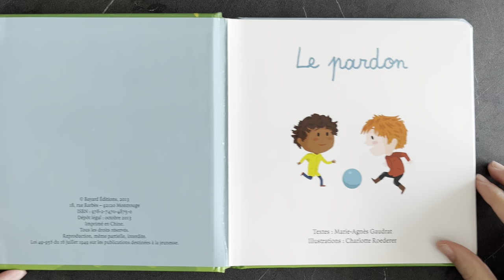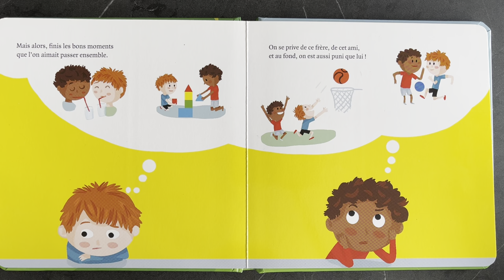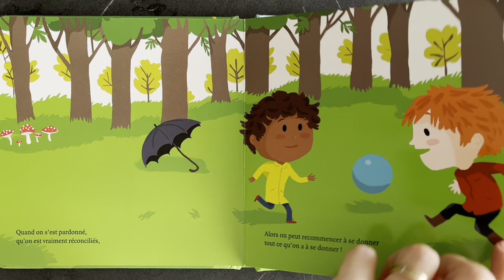Le Pardon | Lecture pour Enfant | Livre coup de coeur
Lecture du livre "Le Pardon - Le Chemin des Petits" de Marie-Agnès Gaudrat :
Auteur : Marie-Agnès Gaudrat
Editeur : Bayard

▬▬▬▬▬▬▬▬▬▬▬▬▬▬▬▬ DÉTAILS ▬▬▬▬▬▬▬▬▬▬▬▬▬▬▬▬▬▬▬

« Quand un ami nous fait de la peine, ou pire si il nous fait mal, c’est comme si un fossé se creusait entre nous, et on se retrouve séparés, chacun de son côté. »

▬▬▬▬▬▬▬▬▬▬▬▬▬▬▬ INFORMATIONS ▬▬▬▬▬▬▬▬▬▬▬▬▬▬▬

La lecture joue un rôle très important dans le développement de l’enfant car elle permet d’éveiller ses sens et stimuler son cerveau. Elle développe son imagination, sa capacité d’écoute et de concentration. La lecture aussi facilite l’acquisition du langage la construction de sa personnalité .

Qu’une histoire soit écoutée ou lue, c’est une expérience incroyable qui nous embarque dans un voyage extraordinaire. Voici nos recommandations :
- Profitez de la lecture d’une histoire pour passer de beaux moments en tête-à-tête avec votre enfant
- Prêtez attention aux pages ou aux livres que votre enfant commence à préférer.
- Intégrez la lecture dans la routine quotidienne du coucher
- Prenez le temps de parler de l’histoire ensemble.
- Évadez-vous ensemble dans un monde imaginaire.

▬▬▬▬▬▬▬▬▬▬▬▬▬▬▬▬▬ AUTRES ▬▬▬▬▬▬▬▬▬▬▬▬▬▬▬▬▬▬

📝Informations liées à cette vidéo :
comptine pour enfant
livres pour enfants
livres d'éveil
livre grande section
histoire pour enfant
Histoire pour dormir
histoire avec morale
histoire du soir
vidéo pour enfants
contes
imagiers
maternelle
éducation